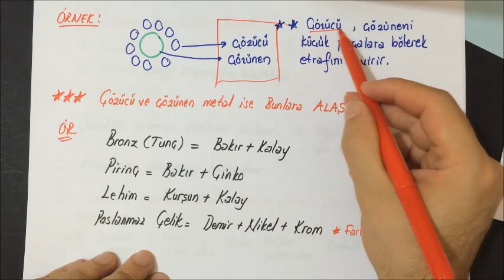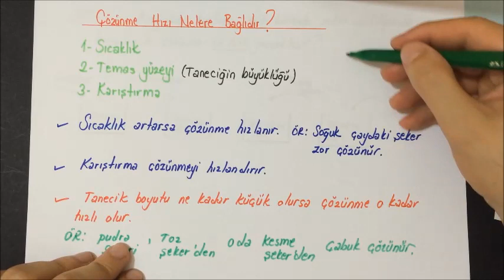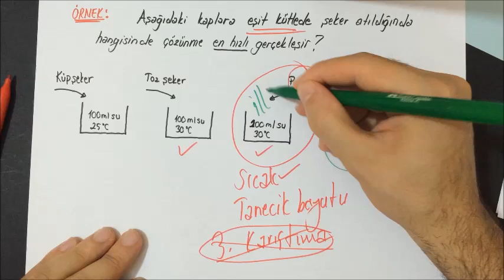SAF MADDE VE KARIŞIM 7. SINIF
madde , saf madde , element , bileşik , fen bilimleri , 7. sınıf ,homojen karışım , heterojen karışım , çözelti , çözen  ,çözünen. çözünme hızını neler etkiler.